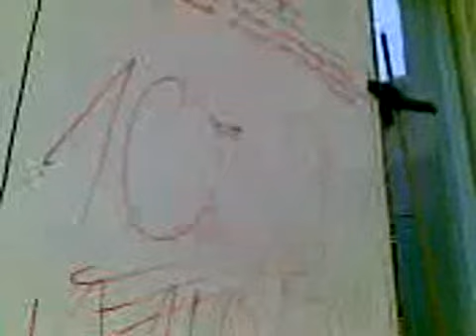vánoční fotbal 2007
FC Hammry vánoční fotbal 2007